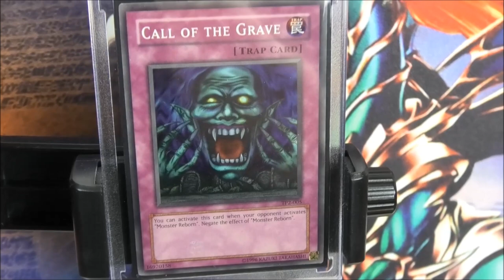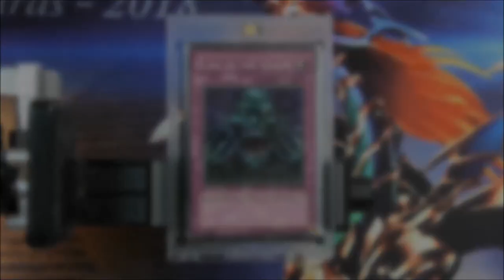60€ Call of The Grave | Yu-Gi-Oh Expensive Legacy | House of Cards